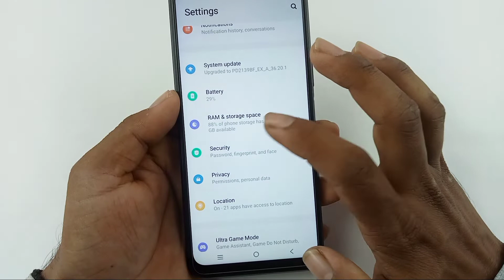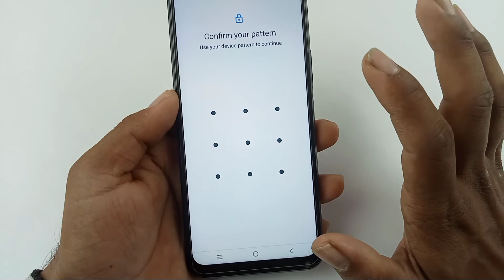Vivo v23e fingerprint app lock / Vivo V23e me app me fingerprint lock Kaise lagaye / app lock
hello doston aaj ki is video mein humne aapko bataya Vivo v23e mobile me app me fingerprint lock Kaise lagaya jata hai

Topic cover
1.Vivo v23e fingerprint sensor
2.Vivo v23e fingerprint app lock setting
3.Vivo V23e App Lock Fingerprint
4.Vivo V23e mobile me app me fingerprint lock Kaise lagaye
5.Vivo v23e 5g fingerprint